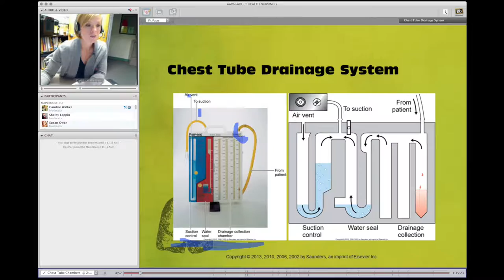AADN Promo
Are you an LPN? The Accelerated Associate Degree Nursing program at MACC can take you to RN in just one year!